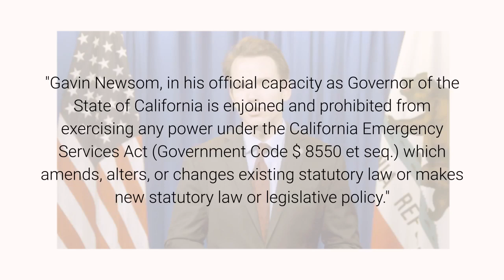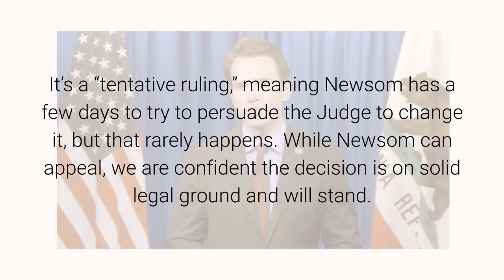We’ve Won Our Case Against Governor Newsom By Kevin Kiley - California Legislator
Today, a California Superior Court ruled in favor of me and fellow legislator James Gallagher in our lawsuit challenging Gavin Newsom’s abuse of power.

The Judge ruled that Governor Newsom violated the State Constitution by issuing Executive Order N-67-20. More importantly, she found good cause for a permanent injunction restraining the Governor from issuing any further unconstitutional orders:

 "Gavin Newsom, in his official capacity as Governor of the State of California in enjoined and prohibited from exercising any power under the California Emergency Services Act (Government Code $ 8550 et seq.) which amends, alters, or changes existing statutory law or makes new statutory law or legislative policy."

The Court rejected Newsom’s extraordinary claim that a State of Emergency turns California into an autocracy and “centralizes the state’s powers in the hands of the Governor.” This is the unlawful basis on which Newsom has collapsed California’s system of checks and balances, issuing 57 Executive Orders and changing over 400 laws unilaterally.

It’s a “tentative ruling,” meaning Newsom has a few days to try to persuade the Judge to change it, but that rarely happens. While Newsom can appeal, we are confident the decision is on solid legal ground and will stand.

The era of one-man rule in California is over.

Link to this article is in the video description box.